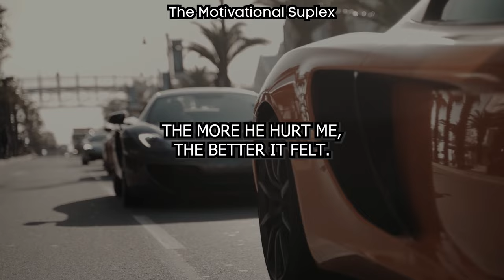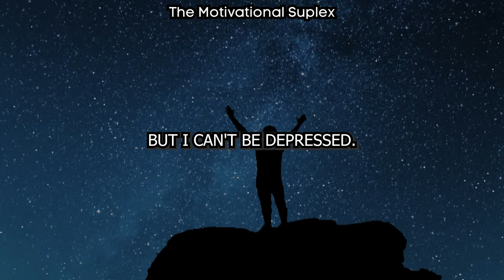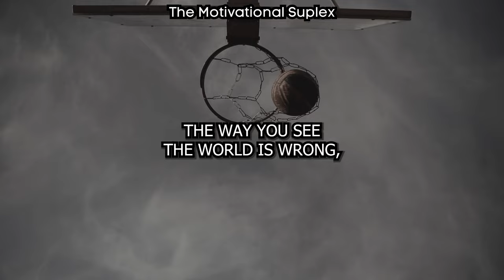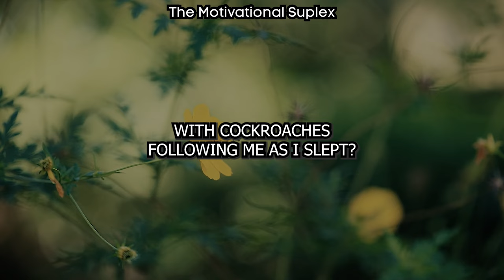STOP BEING LAZY | Motivational Speech by Andrew Tate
Speaker:
Andrew Tate

Videos Taken from Stock Websites and tate vlogs.